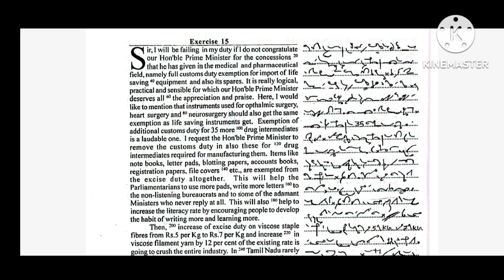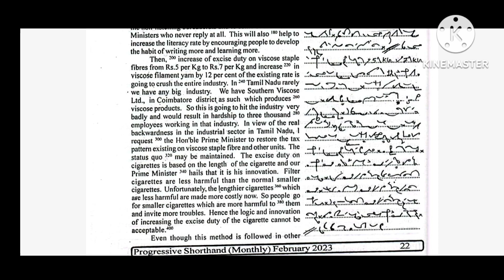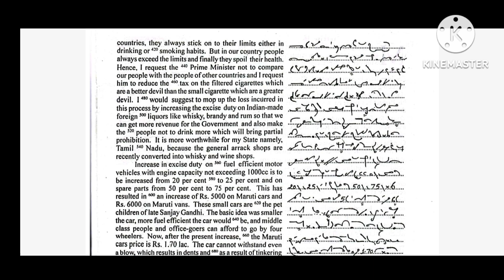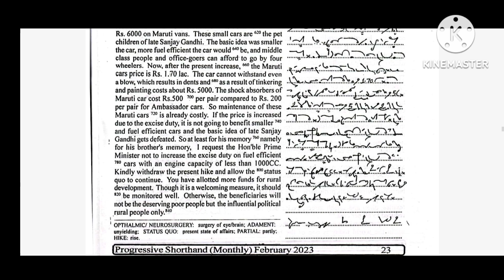100 WPM || Exercise - 15 || Fluctuations || Progressive Magazine - FEBRUARY 2023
Hi

100 WPM || Exercise - 15 || Fluctuations || Progressive Magazine - FEBRUARY 2023

You can take dictation of progressive as well.. complete 2023 progressive series of Dictation